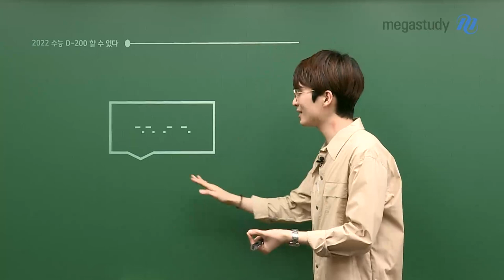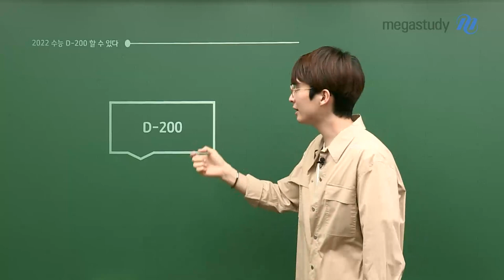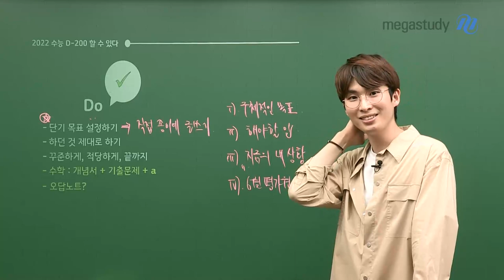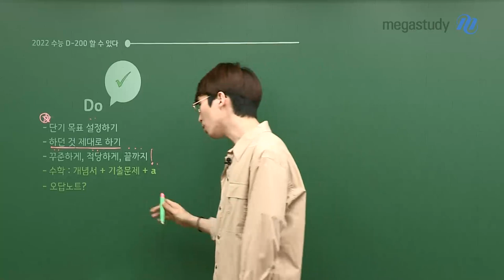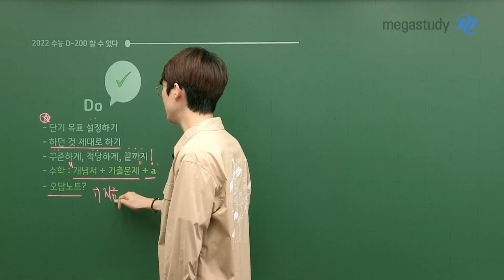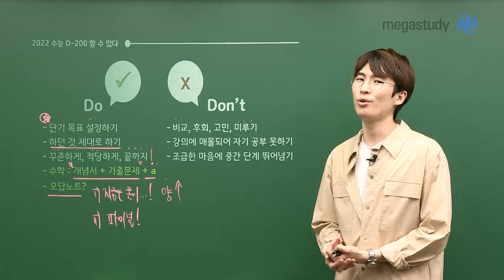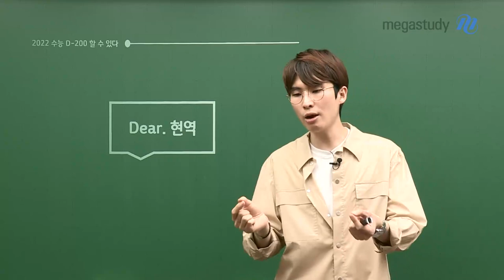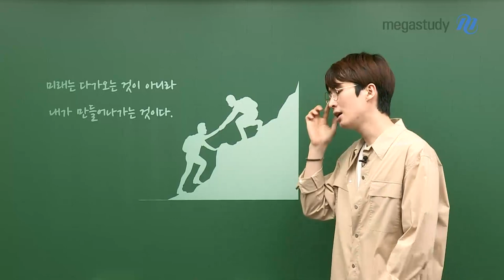[메가스터디] 수학 김기현쌤 - 할 수 있다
수능까지 약 D-200일이 남았습니다.

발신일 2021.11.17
캐스트 시작 전 보냈던 메시지 잘 받으셨나요?

오늘이 수능 전날이라면
나에게 어떤 말을 해줄 수 있을까요?

지금 기껏해봐야 수험생활한지 4개월밖에 지나지 않았습니다.
공부한 날보다 공부할 날들이 아직 더 많습니다.

# DO
V 단기 목표 설정하기
- 먼저 6월 모의평가를 목표로 설정하고 공부하자
- 직접 종이에 구체적인 목표와
  지금의 내 상황을 써보는 것이 도움이 된다 ★★★
V 하던 것 제대로 하기
- 묵직하게 끌고 나가는 태도가 중요하다
V 꾸준하게, 적당하게, 끝까지
- 제발 끝까지..! ★★★

# DON'T
V 비교, 후회, 고민, 미루기
- 절대 금지!!!
V 강의에 매몰되어 자기 공부 못하기
V 조급한 마음에 중간 단계 뛰어넘기

지금부터의 수학 학습법,
그리고 고3 수험생들과 N수 수험생에게 들려주는 조언까지!

▶ 김기현 선생님에 대해 더 알고 싶다면?